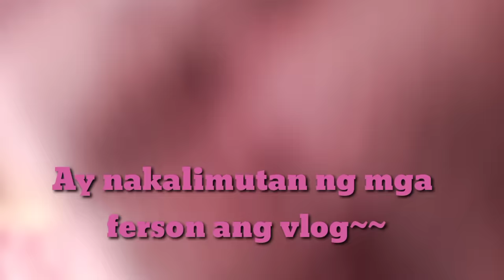MAY HINDI MAPAGHIWALAY SA BAGUIO! (TeamGratienza) /KarenKathleen/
Subscibe to Team Gratienza